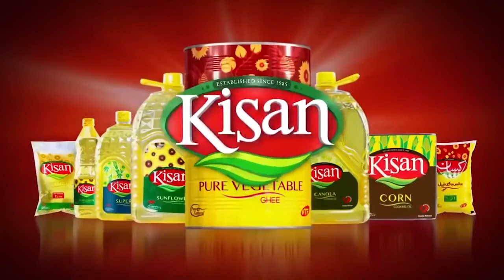Ayeza Khan Maya Ali Danish Taimoor Sanam Saeed in Kisan Cooking Oil OLD